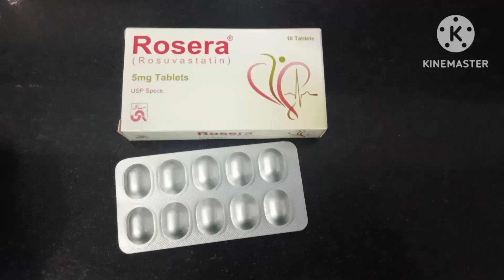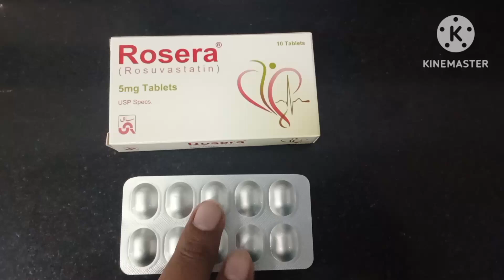Rosera 5mg Tablet Uses in Urdu| Rosera 10mg Tablet Uses| Rosera 20mg Tablet Uses| Rosuvastatin